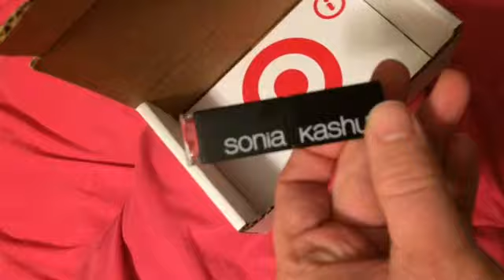influenster soniakashuk finditattarget